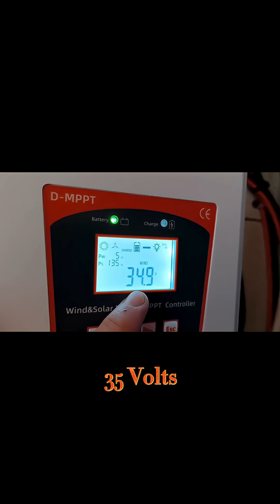Why My Wind Turbine Failed - Common Mistakes to Avoid!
You may become a sponsor of this channel to gain a little bit of bonuses: